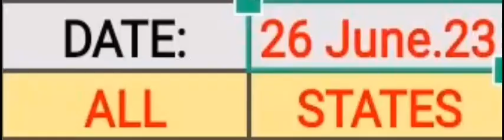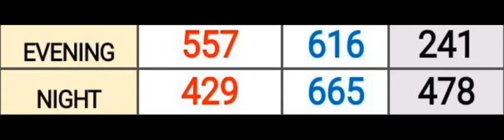Pick 3 ALL STATES SPECIAL PREDICTION for 26 June 2023 | AMV 555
Pick 3 ALL STATES SPECIAL PREDICTION for 26 June 2023